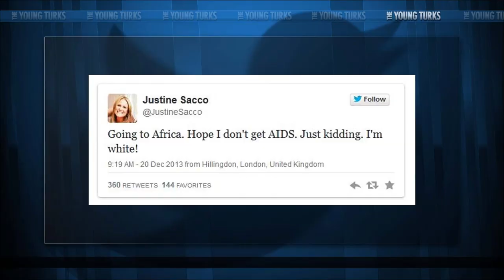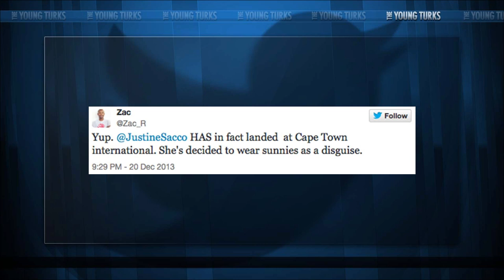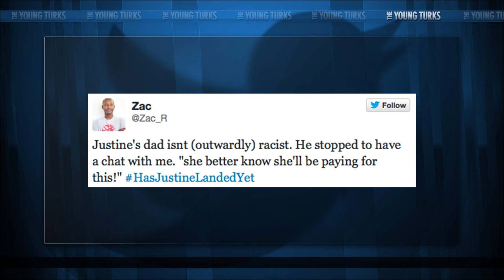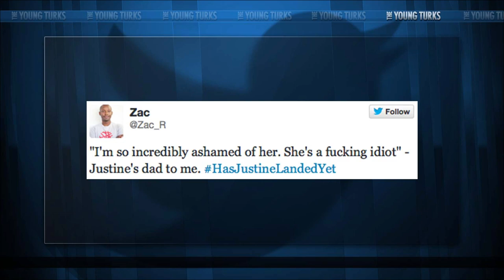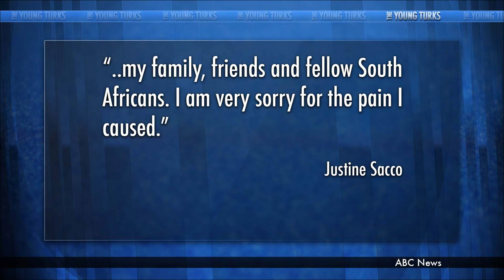Terrible AIDS Tweet Gets PR Exec Fired Before Her Plane Lands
"The communications director for the Internet giant that owns popular websites like Match.com, Dictionary.com, and Vimeo has been fired over "hateful statements" in a tweet that came from her account.

The tweet Friday from the account of Justine Sacco read: "Going to Africa. Hope I don't get AIDS. Just kidding. I'm white!"

InterActive Corp, Sacco's employer, issued a statement to ABC News this afternoon distancing itself from the tweet and saying the employee was fired.

"There is no excuse for the hateful statements that have been made and we condemn them unequivocally," the InterActive Corp statement said."* The Young Turks hosts Cenk Uygur and Ana Kasparian break it down.